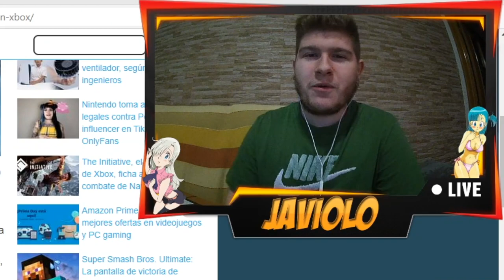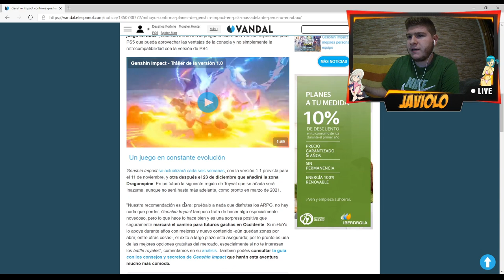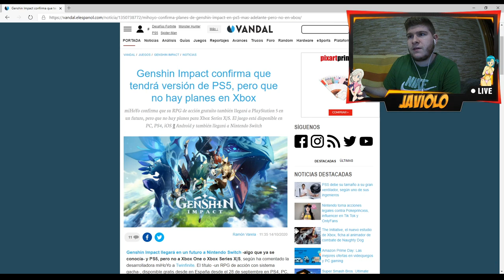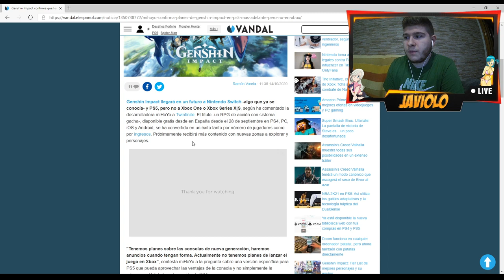GENSHIN IMPACT en PS5 - Genshin Impact Español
Se ha confirmado que Genshin Impact llegará a la consola de Playstation PS5. Lamentablemente para XBOX no llegará.